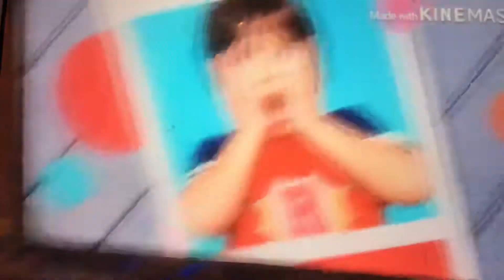BIG NICK JR ERROR!